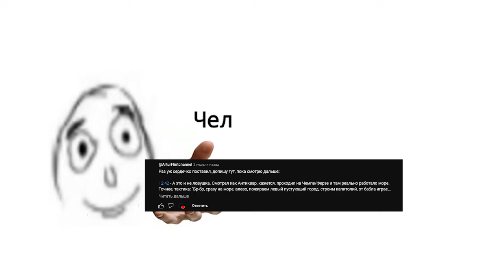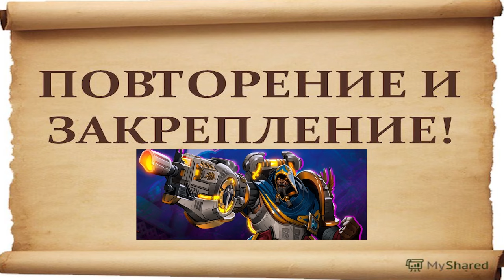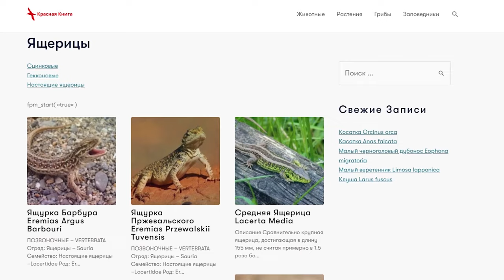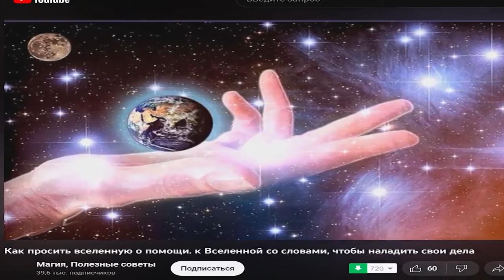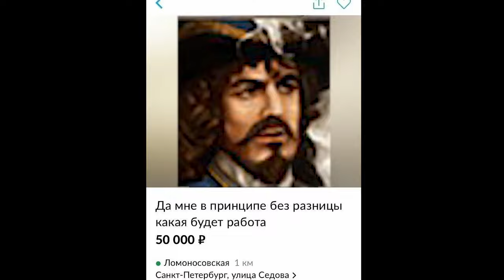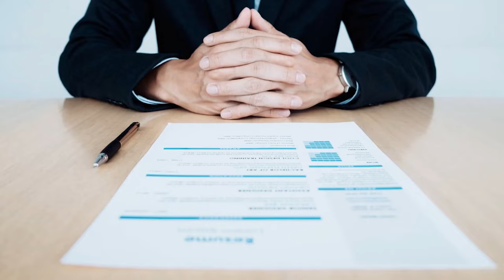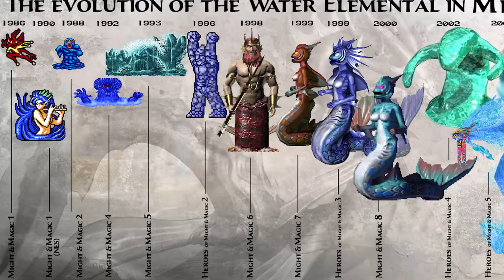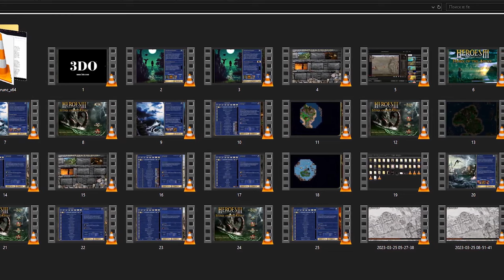Как пираты на Энроте ужились (Герои Меча и Магии 3 HotA)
ПОЛНОЕ АБСОЛЮТНО БЕСПЛАТНОЕ И ПОЛНОСТЬЮ НА РУССКОМ ЯЗЫКЕ ВИДЕО ПО КАМПАНИЯМ ГЕРОЕВ МЕЧА И МАГИИ 3 HotA
0:00-3:12 Ему все нипочём
3:13-5:29 Ловим попутный ветер
5:30-6:52 Раз на раз
6:53-12:08 Сомнительная авантюра
12:09-15:50 Война за дырку
15:51-24:36 Братва рвется к власти
24:37-28:14 Благородный правитель
28:15-31:07 Трагические обстоятельства
31:08-34:49 Слава близко
34:50-39:02 Время НЕ затерпеть
39:03-40:40 Кульминация
40:41-42:16 Исторический подтекст
42:17-43:25 Ворую...
43:26-44:57 План воды
44:58-48:57 Будь я королём...